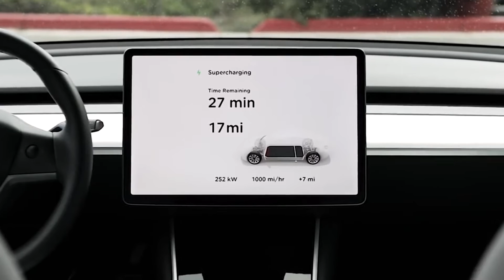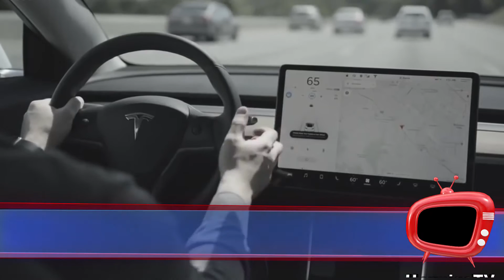CARGADOR V3 DE TESLA | Carga los Modelo 3 en 5 minutos | HormigaTV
Tesla abrió una nueva ubicación de sobrealimentadores con puestos de V3 en Berlín. El parque de carga en los terrenos del campus Euref de Berlín ofrece 12 estaciones de carga rápida.

El V3 Supercharger ofrece capacidades de carga de hasta 250 kilovatios. Según Tesla, la electricidad para 120 kilómetros se puede recargar en solo cinco minutos a la velocidad máxima.